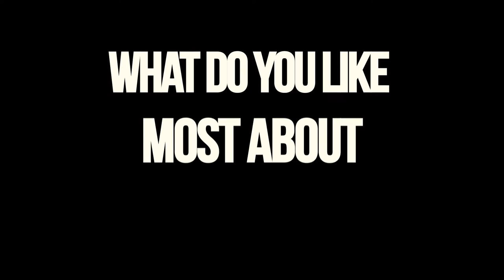CU-MEDi is 4 You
CU-MEDi is exactly the program for you if you’d like to have foundational, clinical, international and research exposure. Everyone is welcome from all different backgrounds, so join us today!